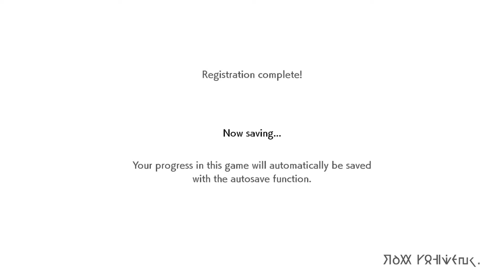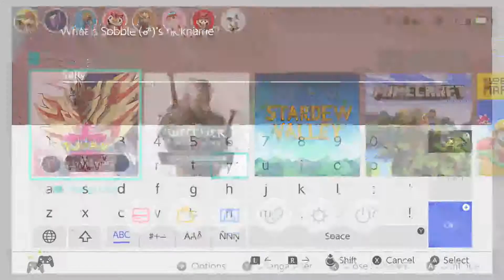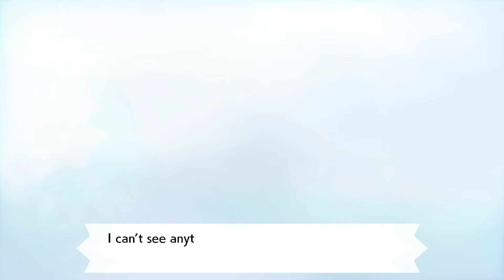Pokémon Sword And Shield Part 1-A New Adventure With New Pokémon!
Finally this game came out, and I’m so excited to play through this series!